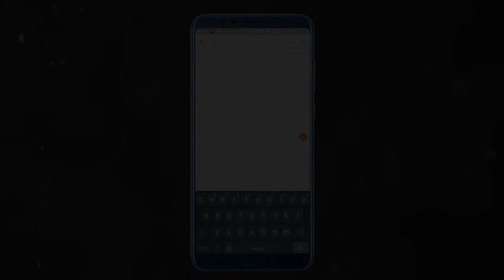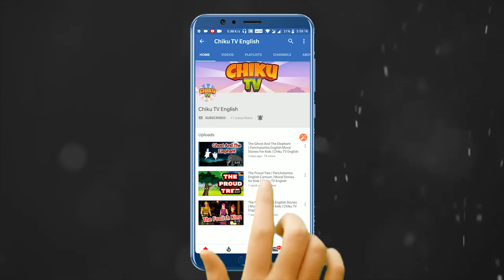The Cold Drink Witch | English Horror Story | Learn English | Chiku TV English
Welcome to the Chiku TV English Youtube Channel.